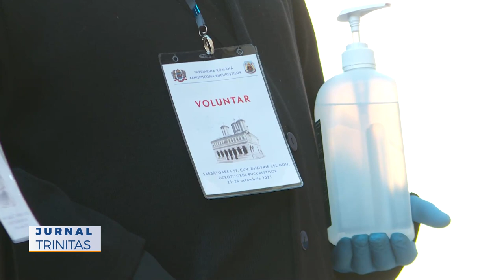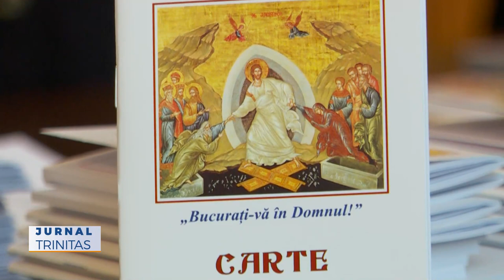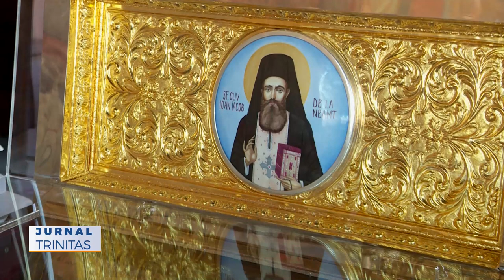Voluntarii Sfântului Cuvios Dimitrie cel Nou